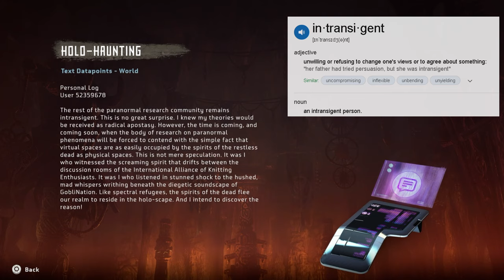Horizon Zero Dawn Let's Play ULTRA HARD Pt 12 Cauldron SIGMA | PS5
Welcome to my Horizon Zero Dawn Let's Play! This is a BLIND playthrough on Ultra Hard difficulty. I impulse bought Horizon Forbidden West because it looked amazing and didn't end up enjoying it, that was totally my fault as I should of played HZD first to understand the characters and storyline. I've been told that the Horizon franchise is amazing so I'm excited to give this a chance. Enjoy!

- Cauldron SIGMA

00:00:00 - Intro/Recap
00:03:39 - Gameplay
00:07:42 - Mother's Crown | Talking to NPCs
00:25:25 - Gameplay
00:37:30 - Cauldron SIGMA | Exploring & Gameplay
01:15:55 - Fire Bellowback | Gameplay
01:24:15 - Wrap Up/Outro

Horizon Zero Dawn is a 2017 action role-playing game developed by Guerrilla Games and published by Sony Interactive Entertainment. The game was released for PlayStation 4 in 2017 and Windows in 2020.

Horizon Zero Dawn is the first game of the Horizon video game series. The plot follows Aloy, a young hunter in a world overrun by machines, who sets out to uncover her past. The player uses ranged weapons, a spear, and stealth to combat mechanical creatures and other enemy forces. A skill tree provides the player with new abilities and bonuses. The player can explore the open world to discover locations and take on side quests.

Horizon Zero Dawn is Guerrilla Games' first intellectual property since Killzone in 2004 and its first role-playing video game. Development began in 2011 after the completion of Killzone 3, with director Mathijs de Jonge considering it the riskiest idea pitched at the time. The game engine, Decima, was developed for Killzone: Shadow Fall and altered for Horizon Zero Dawn. Being set in a post-apocalyptic setting, anthropologists were consulted to authenticate the world's decay over a millennium. The soundtrack was led by composer Joris de Man, featuring contributions from The Flight.

Horizon Zero Dawn was praised by critics for its open world, story, visuals, combat, characterization, and the performance of voice actress Ashly Burch; however, the dialogue, melee combat, and character models received some criticism. The game won numerous awards and sold over 24.3 million units by April 2023, making it one of the best-selling PlayStation 4 games. An expansion, The Frozen Wilds, was released in November 2017. A sequel, Horizon Forbidden West, was released for PlayStation 4 and PlayStation 5 on 18 February 2022.